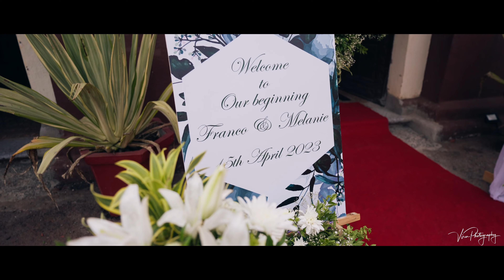Franco & Melanie Goan Catholic Wedding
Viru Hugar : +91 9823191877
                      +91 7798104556